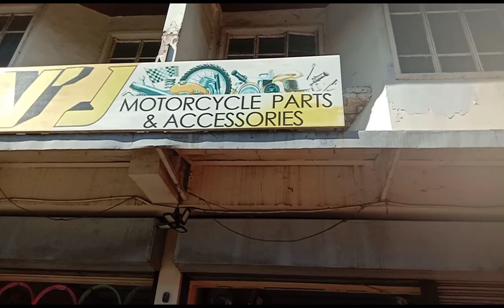Road trip paayus ky Honda red customize upuan at gv box🎁. MikelHaizel vlog..🙏🙏